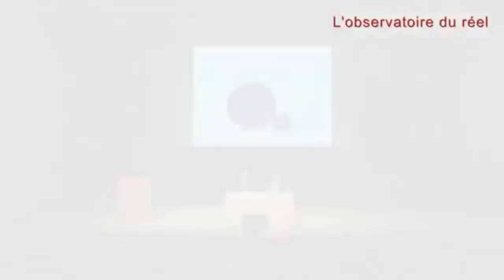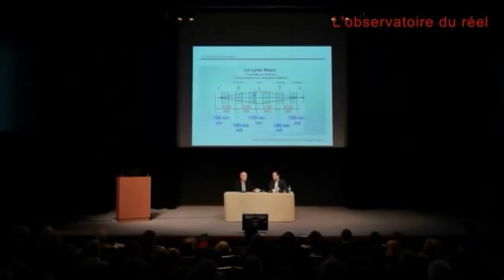👉🏻🧿FRAGMENTO ESAS VERDADES ESCONDIDAS👈🏻🧿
Conferencia en: l'Observatoire du Réel (Paris)
Hay algo muy interesante que ver y es que, para arreglar el futuro: es la noche y para fabricar el futuro: es el día, pero nosotros tenemos SOLO un doble y está  en otro tiempo, puesto que tenemos 3 tiempos
pasado, presente, futuro, podemos decirlo así, o sea que, si durante una noche debo arreglar mi futuro, mi doble debe estar para ello en el pasado; para tener una memoria de lo que ya ha ocurrido.
Yo estoy durante el día fabricando futuros, eso es lo desconocido

Aquí encontraras en versión Kindle libros del Dr, Garnier Malet:
El doble como funciona👇🏻
La Fuerza de lo Invisible👇🏻